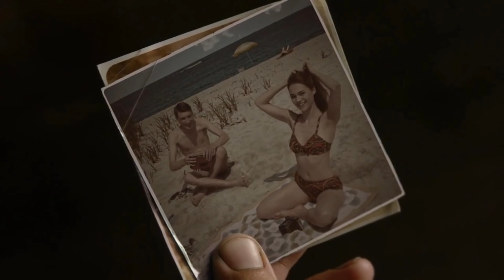Outlander Season 3 Episode 6-A Malcom-REVIEW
This was a classic case of "It was worth the wait". It really was. Claire and Jamie have been separated from each other for 20 years. Thanks to Roger, a persistent historian and friend, Claire was able to find Jamie. even after she gave up hope.

Take a look at the long awaited reunion!😍😍💖